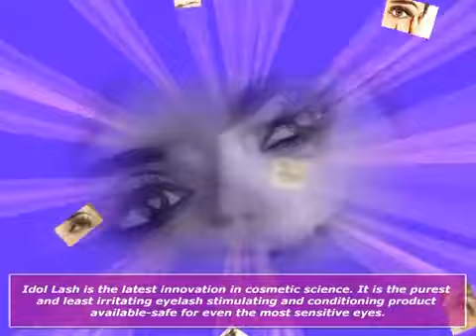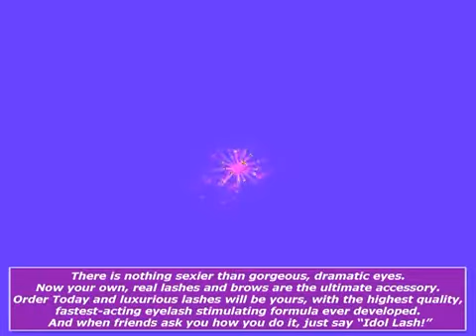Secret long eyelashes with Idol Lash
- Check out the latest review on idol lash.